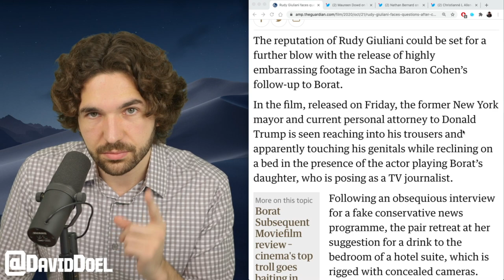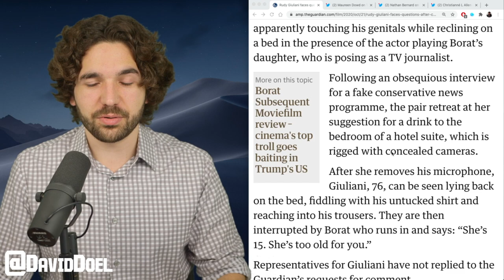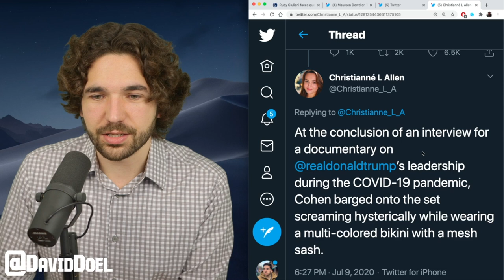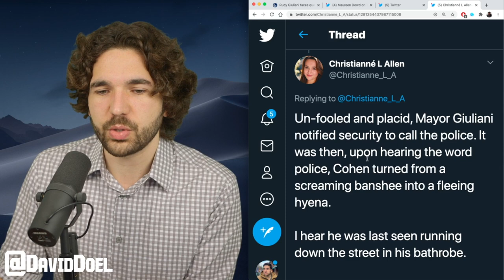Borat Catches Rudy Giuliani In Very Compromising Position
During the filming of 'Borat 2', Rudy Giuliani was caught in a very compromising position.